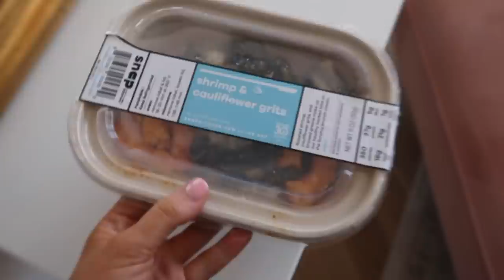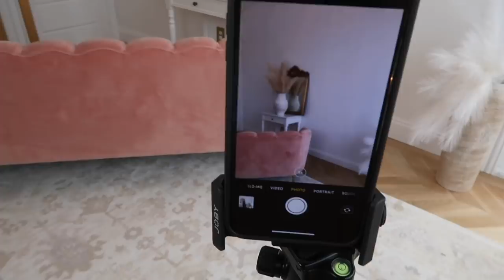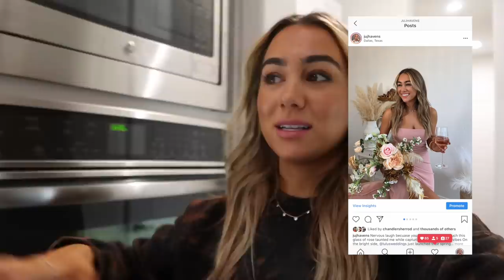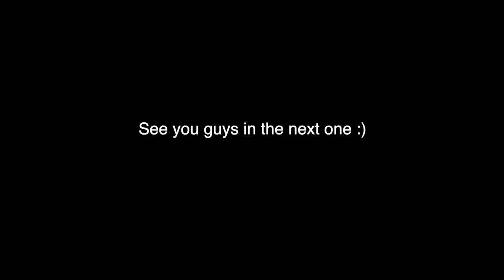Vlog: Behind the Scenes, Firepit reveal, Whole30 BLT recipe | Julia & Hunter Havens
Todays vlog is a day in my life as a blogger! Taking you behind the scenes of shooting a campaign, more whole 30 prep & easy recipes, and also revealing the firepit!